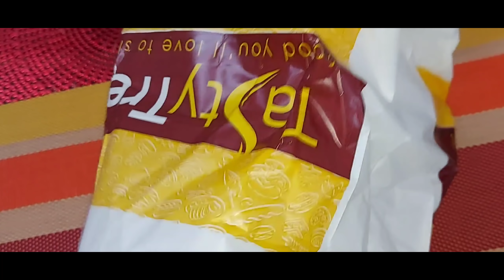রুফাইদার বাবার কাছ আজ মাছ কাটা শিখলাম সাথে জীবনের প্রথম কবুতর কাটলাম আর রাঁধলাম